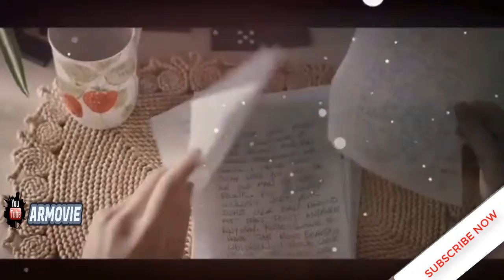DON'T COME BACK FROM THE MOON 2019 - johnny jewel "what if?" don't come back from the moon (ost)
DON'T COME BACK FROM THE MOON 2019 - don't come back from the moon 2019 trailer movie.
don't come back from the moon review.
" don't come back from the moon (ost).

don’t come back from the moon trailer 2019 drama starring james franco  rashida jones and jeffrey wahlberg.